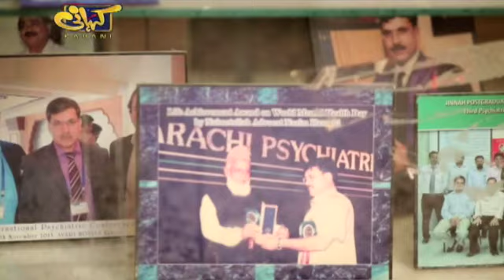Inteha Pasandi se banne wale Mujrim | Kahani | Short story - SAMAA TV - 08 Sep 2018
عالمی سطح پر بھی انہا پسندی
ٓاپنے مفاد کی خاطر معصوم لوگوں کا استعمال
مغربی معاشرہ میں انتہا پسندی کی ترویج

Apne Mufad Ke Khatir Masoom Logo Ka Istimal